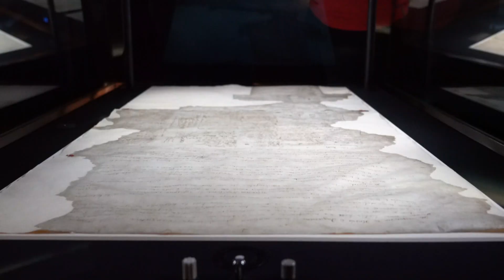BWB Talks Claudia Orange @ He Tohu